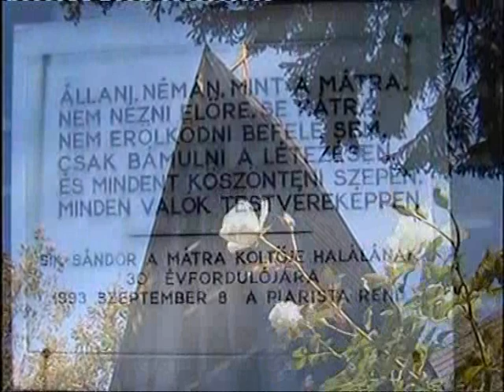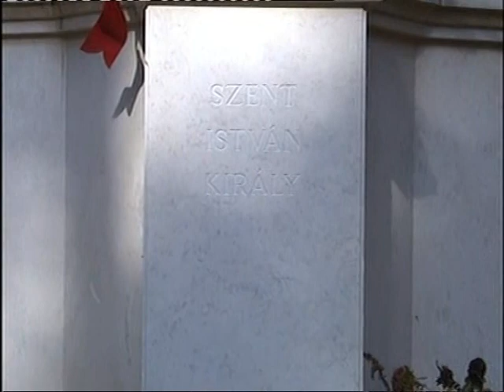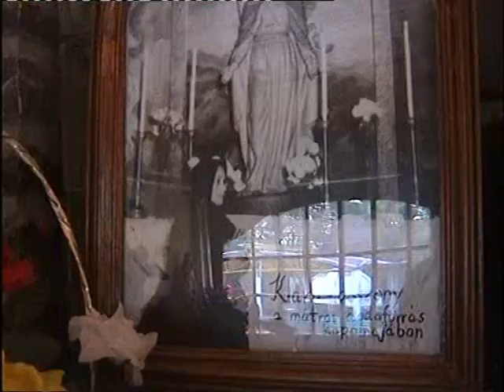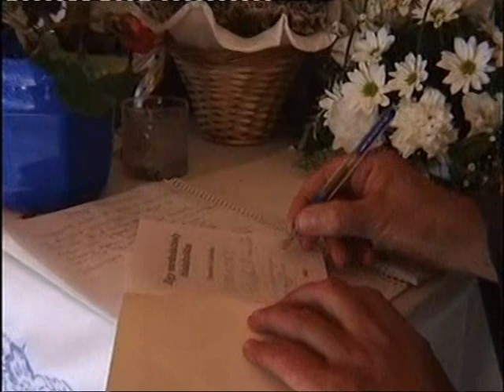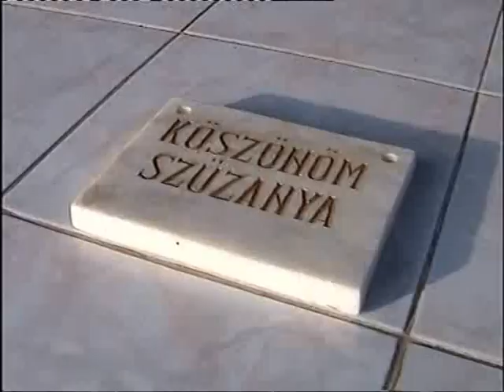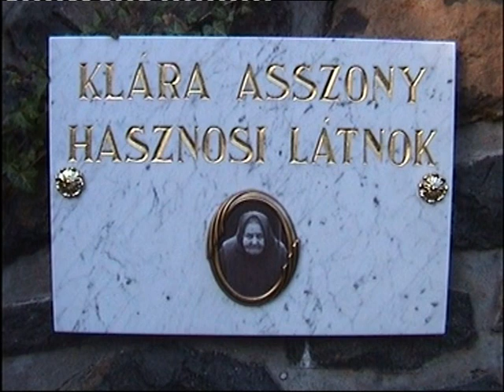Paszkál remete vendégei voltunk 2001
Fallóskúti remete - Szél Sándor Paszkál emlékére